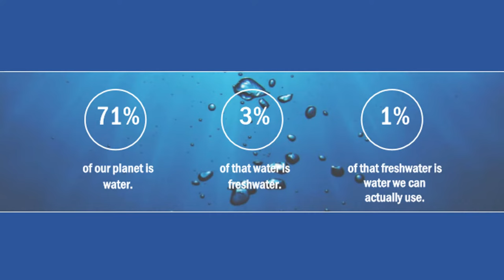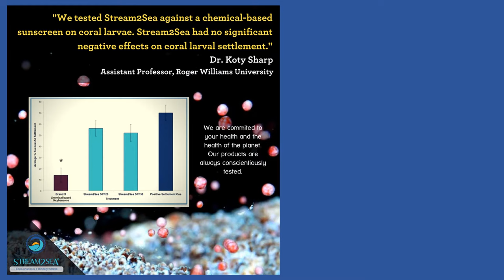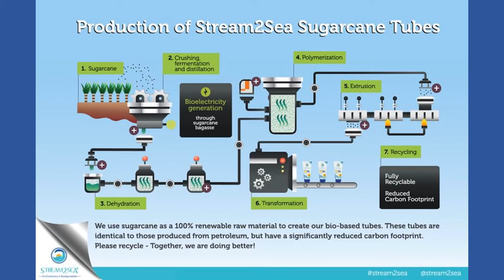Stream2Sea - An EcoConscious, Biodegradable choice in personal care products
Stream2Sea was developed by cosmetic chemist and avid diver, Autumn Blum. Formulated to be environmentally friendly and biodegradable, our products have undergone rigid testing to be safe for humans and all aquatic life with coral reefs in mind. Stream2Sea products are non-toxic, healthy, beneficial and have incredible performance results in sports level sunscreens, body wash, shampoo and conditioner, leave-in conditioner, sun and sting gel, body lotion and lip balms.